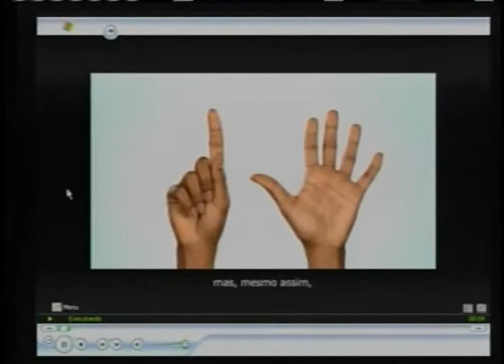Cerimônia de abertura do Encontro Nacional das Delegacias da Mulher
ATIVIDADES DO GOVERNO - 07.08.12: A ministra Eleonora Menicucci, da Secretaria de Políticas para as Mulheres da Presidência da República, abriu nest terça-feira (7) o  Encontro Nacional das Delegacias da Mulher. Na pauta, o atendimento especializado às mulheres em situação de violência. Uma das metas do Pacto Nacional pelo Enfrentamento à Violência contra a Mulher é cobrir 10% dos municípios com serviços especializados e aumentar em 30% a quantidade dos serviços em todo o país. Também, foi lançada a campanha "Compromisso e Atitude pela Lei Maria de Penha - a Lei é Mais Forte", com o objetivo de acelerar o julgamento dos casos de violência contra mulheres e mobilizar a sociedade.